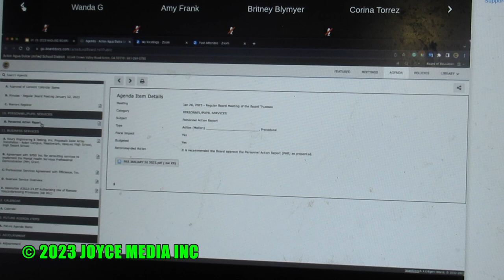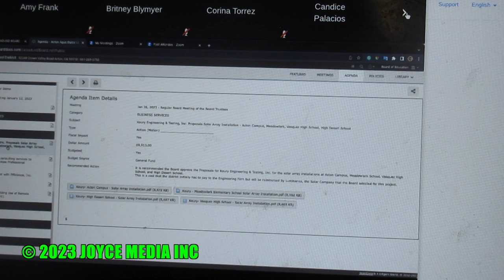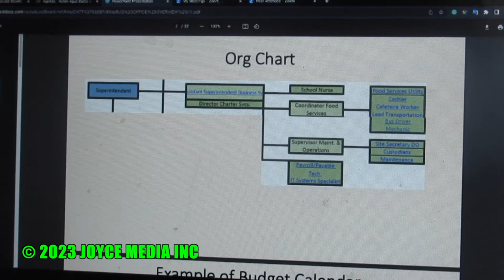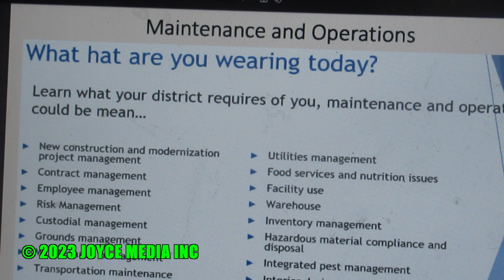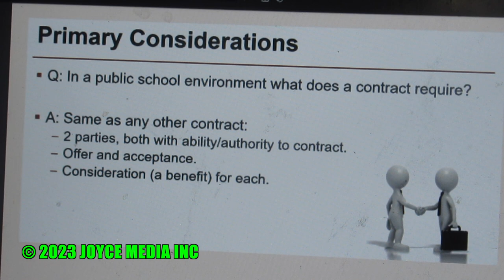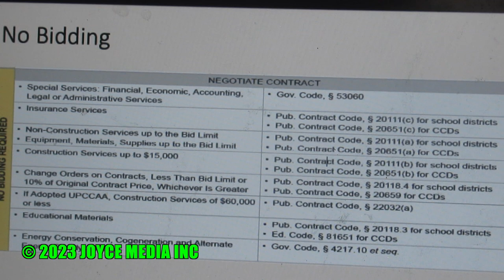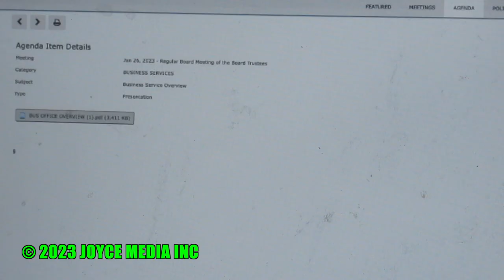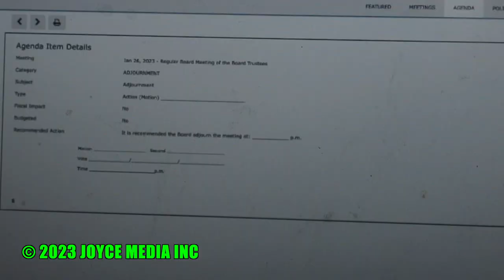20230126 • AADUSD MEETING